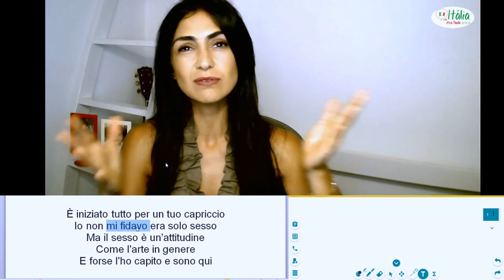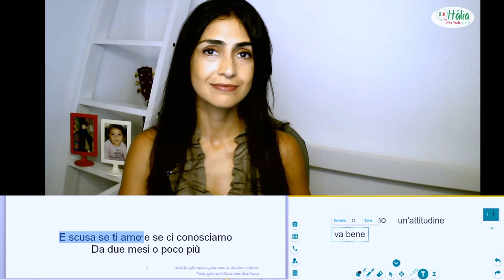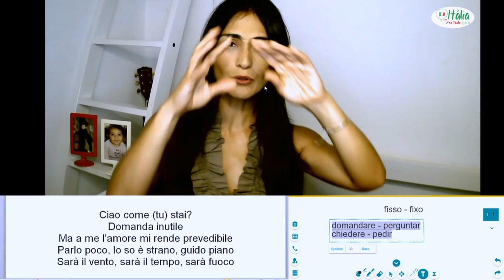Aula de italiano PARA TODOS! Imbranato, Tiziano Ferro